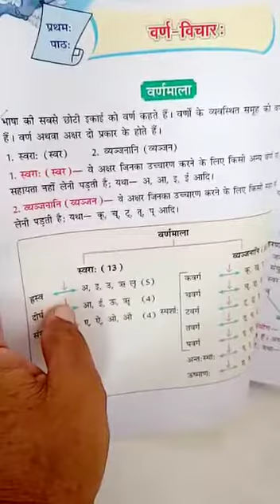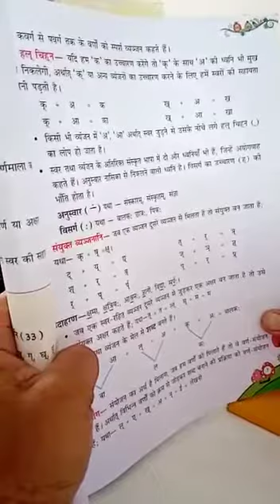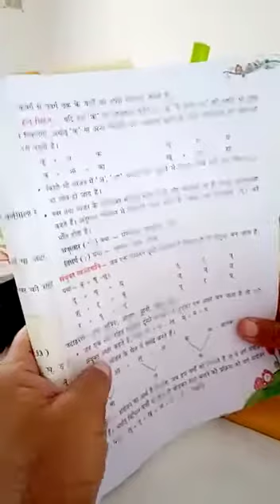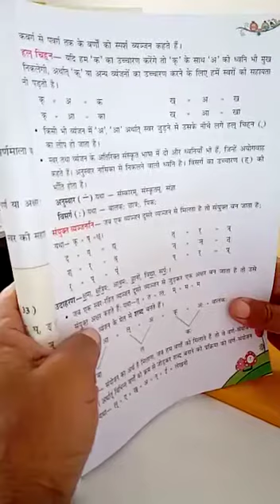Class 6th, Sanskrit, Chapter 1: Varna Vichar, Part 1.(bachhaon,branh)